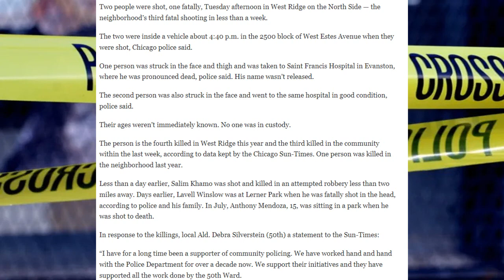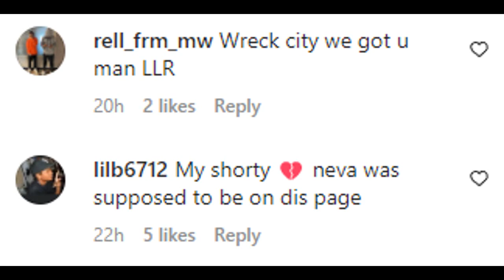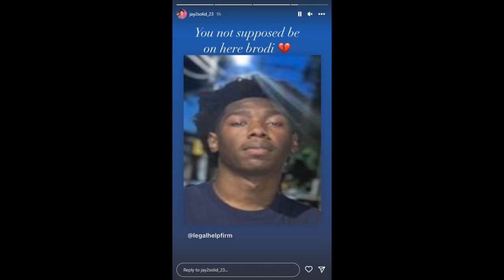RIP to LIL WRECK from ICG/PBG: PBG Kemo honors him, he was 18 years old 🕊️